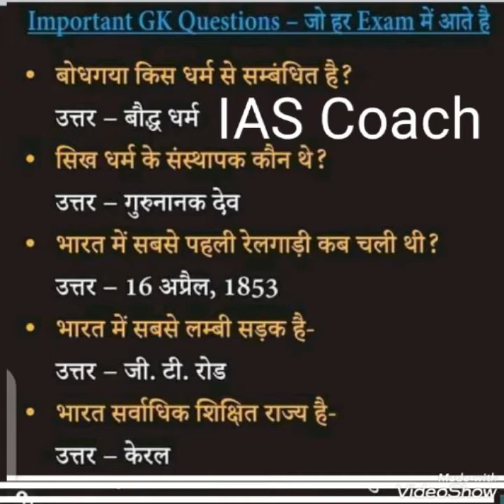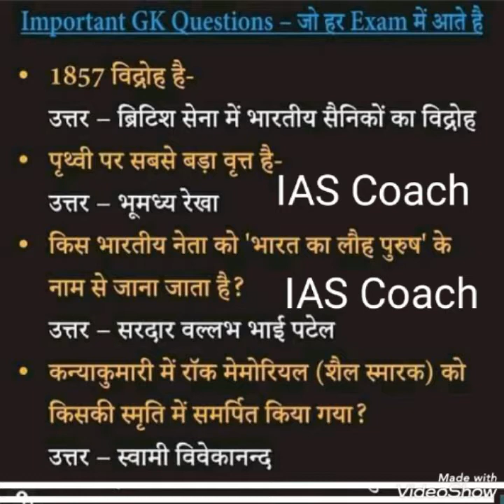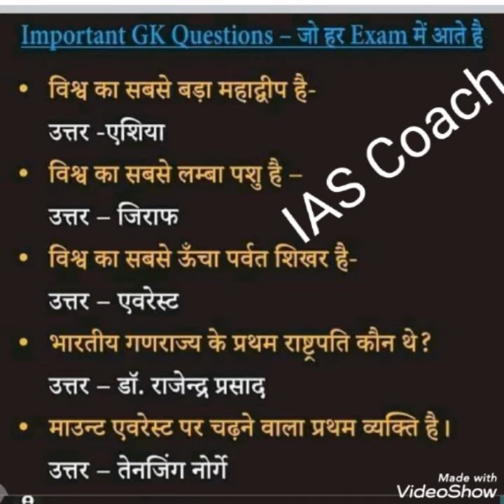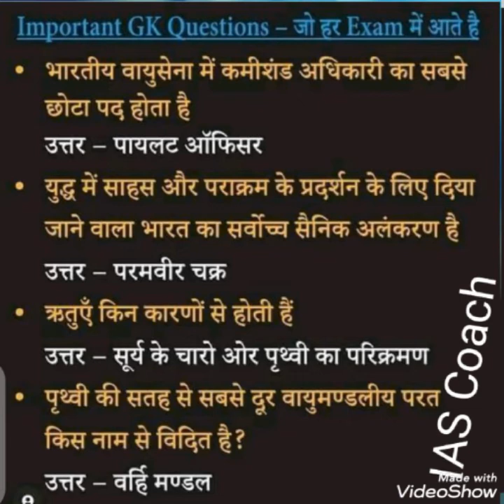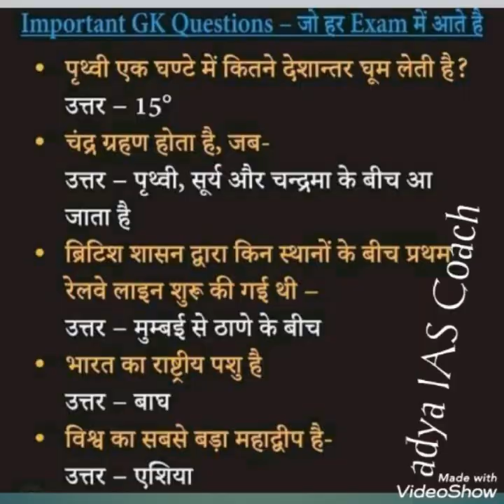Important G. K Questions 🇮🇳 Jo ki exam me puche hate hai /ak bar zaror padhe 👆🇮🇳 Adya IAS Coach 🇮🇳👆👆